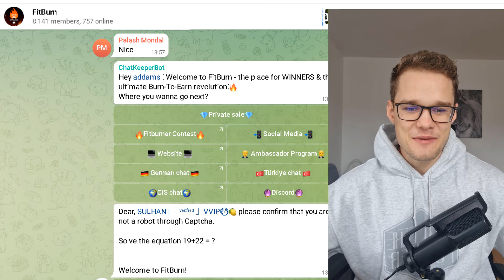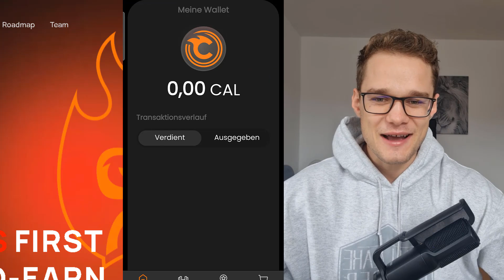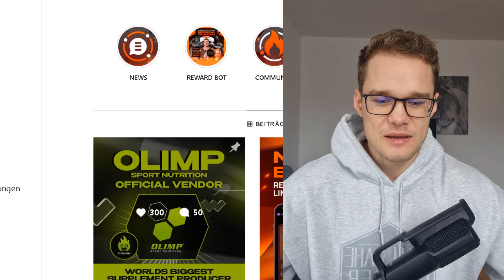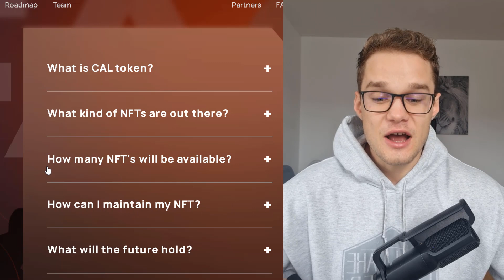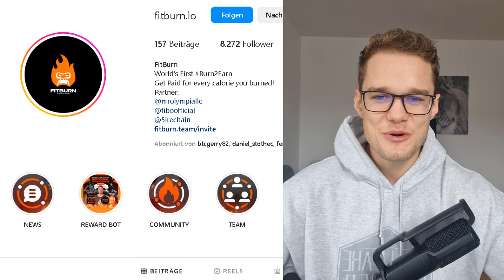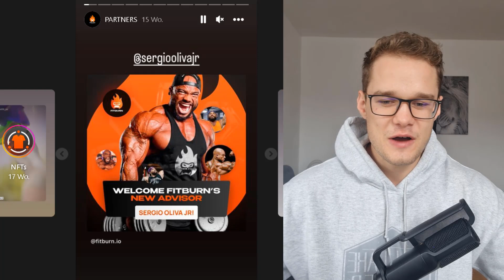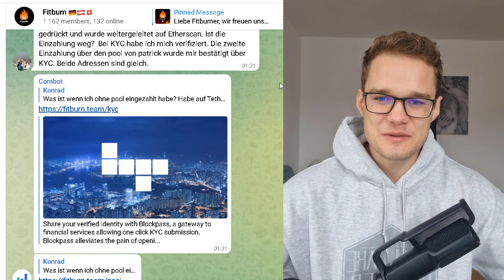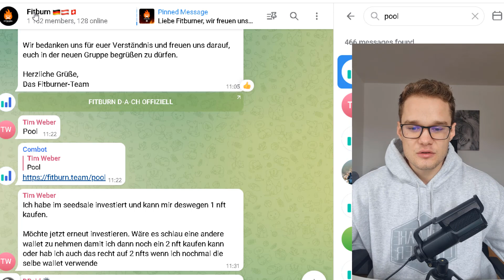Fitburn Update! Beta Test, erste Cal Earnings usw!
NUR ÜBER DIESEN LINK bis zu 8.000$ Einzahlungsbonus und 20% günstigere Gebühren

Der Bonus ist nur für Fees und Funding Kosten! Ideal um lange seine Positionen aufzubauen und keine Kosten tragen zu müssen!

Damit behältst du deine Privte Keys 🔑 und deine Funds sind Sicher!

Quellen:

⏱ Timestamps:
00:00